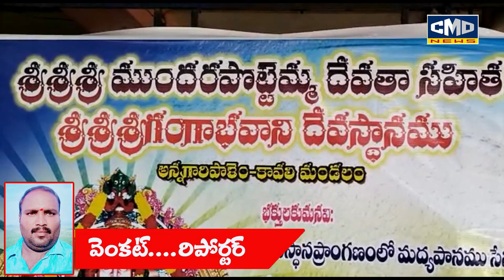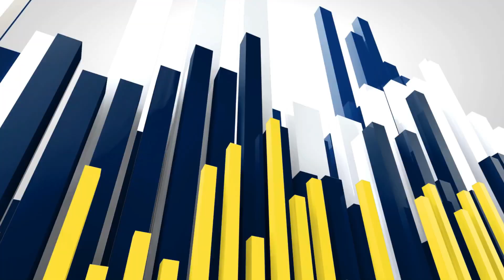4 రోజు వైభవంగా ముందర పొట్టెమ్మ తల్లి, దేవతా సహిత శ్రీ శ్రీ శ్రీ గంగమ్మ తల్లి కుంభాభిషేక మహోత్సవo